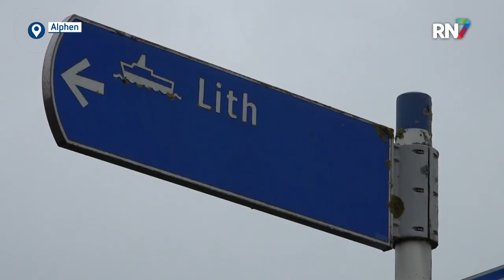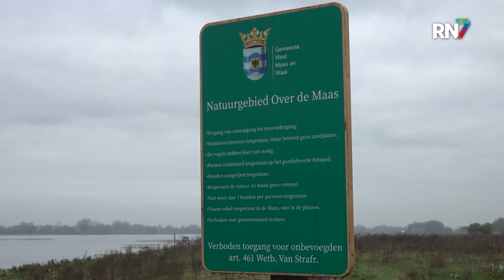Nieuwe brug over de Maas bij Alphen geopend || RN7 REGIONIEUWS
Zand, klei en grind winnen voor de bouw, extra ruimte creëren voor het afvoeren van het water van de Maas en een ruim 7 km lang natuurgebied langs de oever van de Maas. Dat is het project over de Maas bij Alphen, in de Gemeente West Maas en Waal. Het pontje tussen Alphen en Lith, de verbinding tussen de provincies Gelderland en Brabant, is gewaarborgd door een brug te bouwen over de toegangsweg naar dit veer. Deze nieuwe brug is vanochtend officieel geopend.